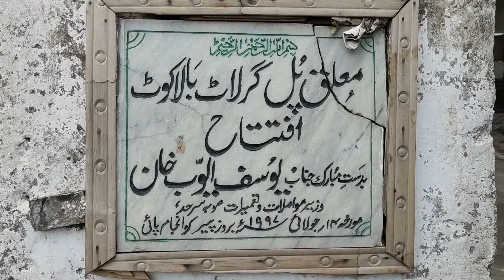Balakot Bazaar Ka Visit | Kacha pull